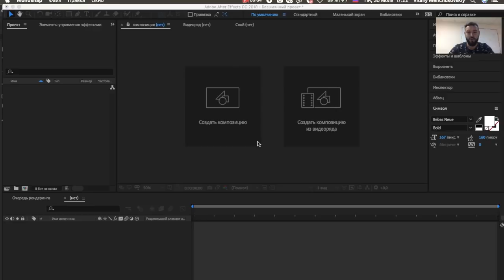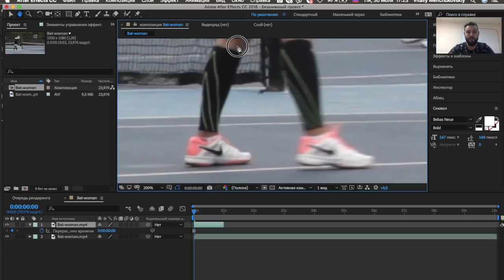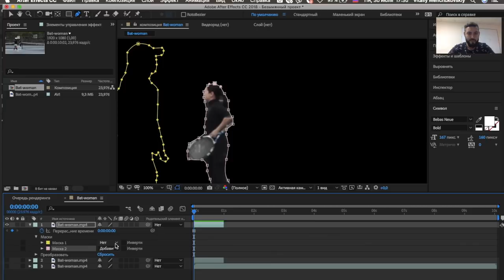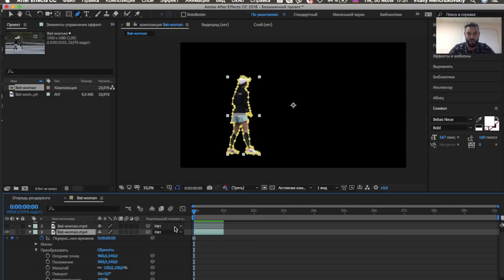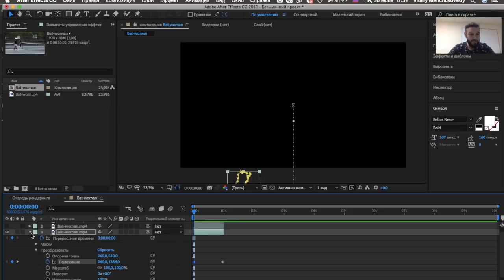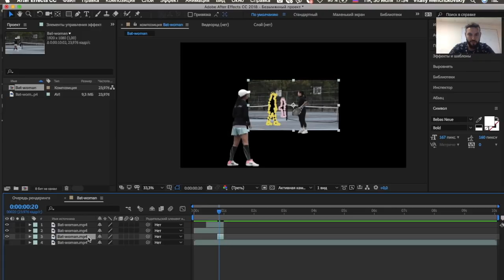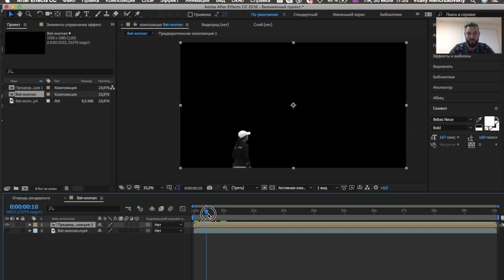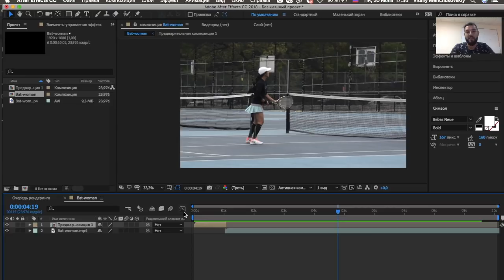After Effects #2. Простая анимация || Уроки Виталия Менчуковского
В этом видео мы сделаем самую простую анимацию в видео.